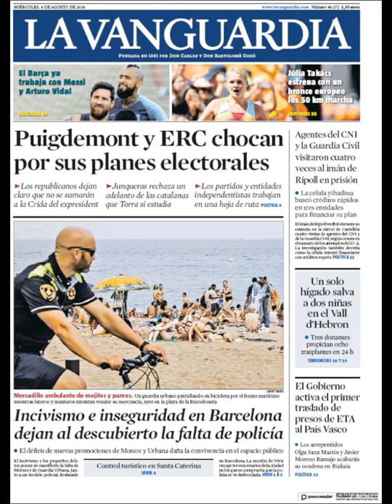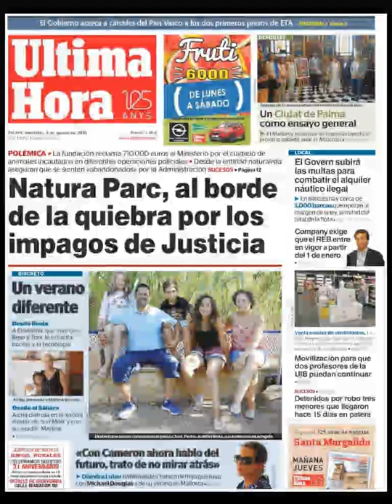Noticias Miércoles 8 Agosto 2018 Titulares Portadas Diarios Periódicos España Spain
Principales Titulares de Noticias en Portadas Diarios Periódicos Españoles del Miércoles 8 de Agosto de 2018 ¿Que le Parecio este día?